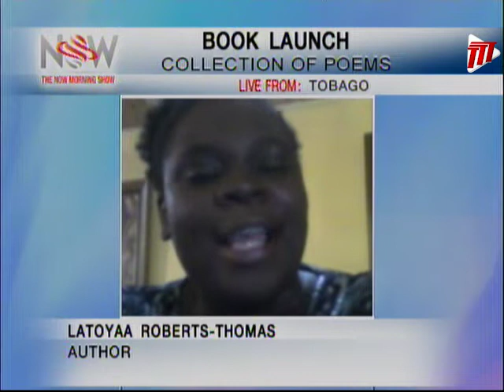Book Launch - Collection of Poems